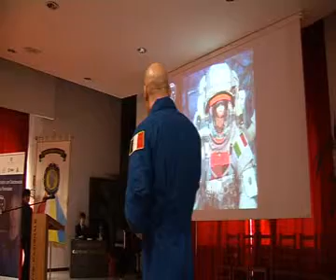film 2 parte Parmitano